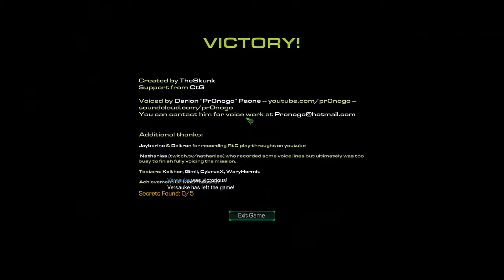Cradle of Death - COOP MAP - Rock The Cabinet 2017 Contest - Starcraft II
Welcome to Starcraft 2 Rock the Cabinet Contest! The top 10 coop maps has been nominated and me and my friend are going through them to see which ones are our favorite! They're pretty high quality along with custom voice acting! Check them out!